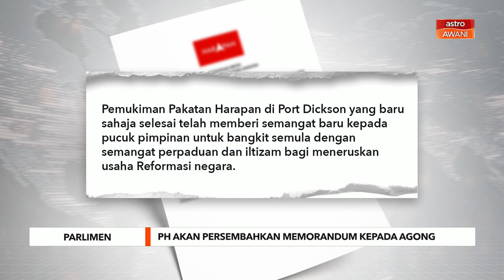Parlimen | PH akan persembahkan memorandum kepada Agong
Pakatan Harapan akan mempersembahkan satu memorandum yang ditandatangani semua Ahli Parlimen kepada Yang di-Pertuan Agong di Istana Negara supaya pembukaan semula Parlimen.
Perkara itu dimaklumkan dalam satu kenyataan media Majlis Presiden Pakatan Harapan pada Sabtu.